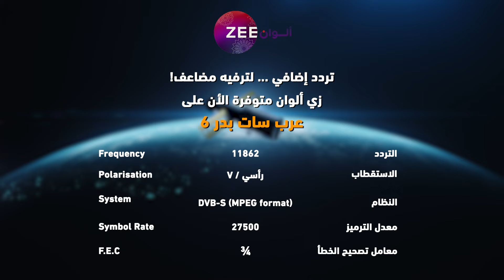مسلسل أنت محبوبي - حلقة 10 - زي الوان